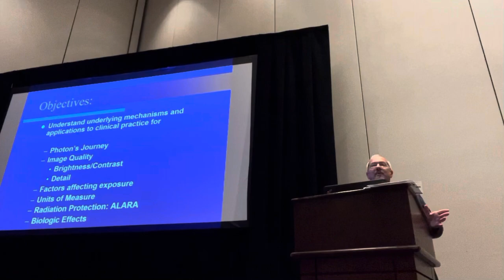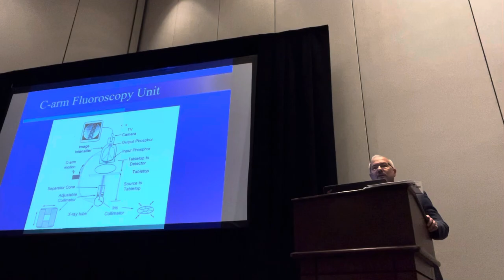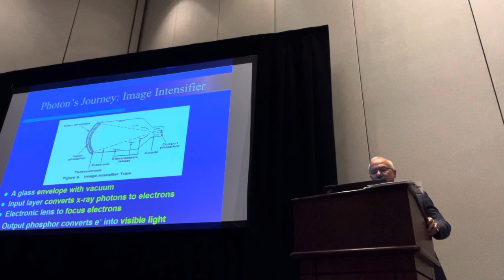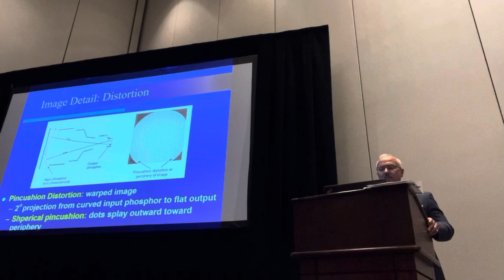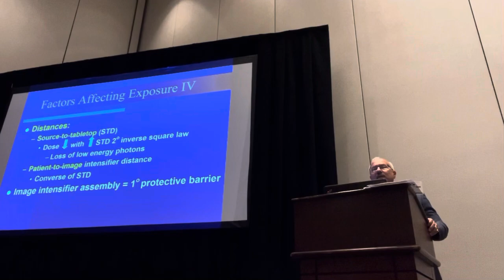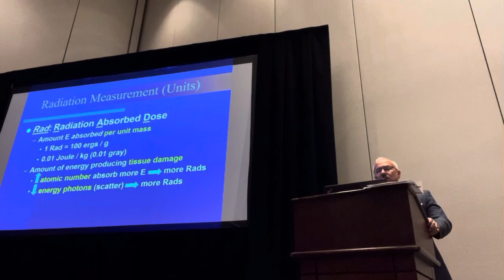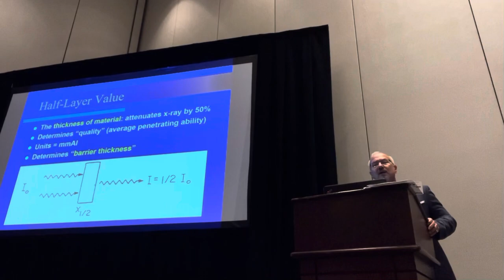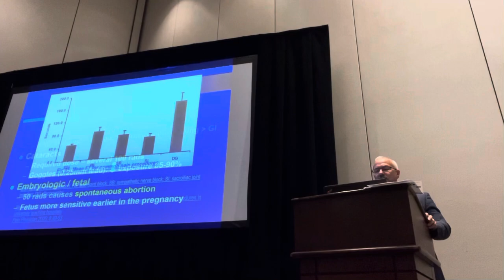Dr. Kenneth Candido discusses RADIATION SAFETY For Interventional Pain Management